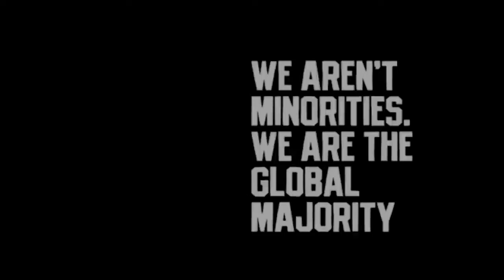Debating the Hypocrisy: Colin Kaepernick Vs. Harrison Butker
Karen Hunter welcomes Chris Broussard to the show, and they get into a debate you will not want to miss!

NFL fans are calling out the double standard in the league's reaction to Kansas City Chiefs kicker Harrison Butker's and former San Francisco 49ers quarterback Colin Kaepernick's forms of self-expression. Karen talks through...

siriusxm.us/KarenHunterShow